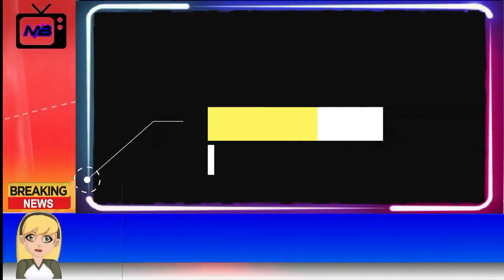Prediksi Bola Malam Ini 19 - 20 Agustus 2021/2022 Eropa Liga Konferensi | Ferreira vs Tottenham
Prediksi Bola Malam Ini parlay 19 - 20 Agustus 2020/2021 | 6 Pertandingan | Tim-tim Besar🤩
Prediksi Parlay Bola Malam Ini
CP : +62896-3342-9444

Makasih buat kalian semua yang udah nyempetin nonton video kita ya guys.